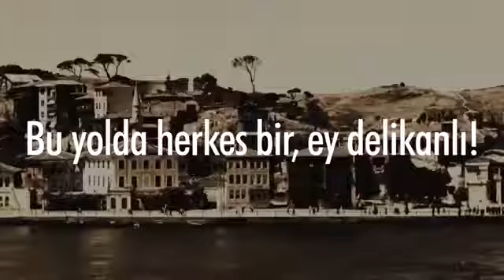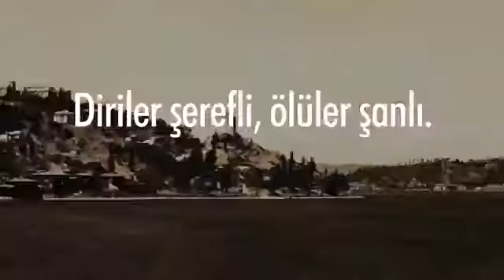30 AĞUSTOS ZAFER BAYRAMI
30 AĞUSTOS ZAFER BAYRAMINIZ KUTLU OLSUN...
RABBİM ŞEHİTLERİMİZDEN RAZI OLSUN İNŞAALLAH...
DUA EDER DUA BEKLERİZ VESSELAM...